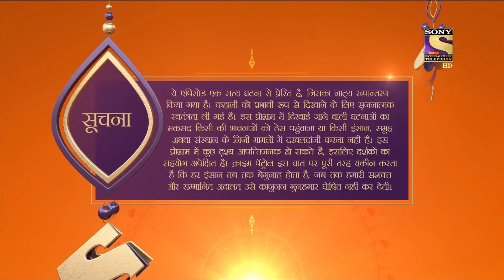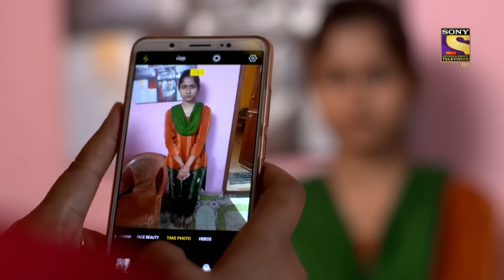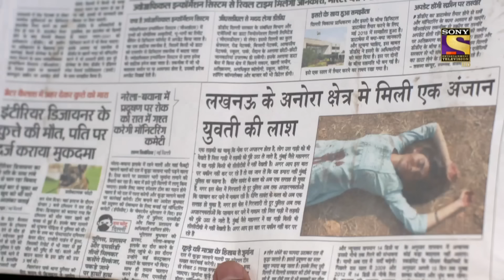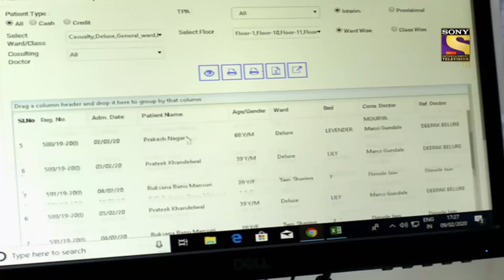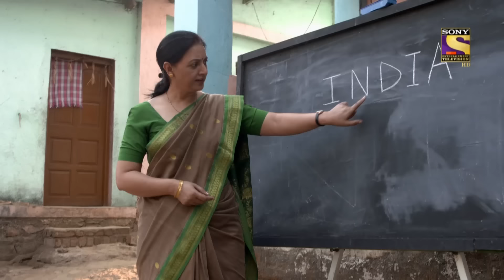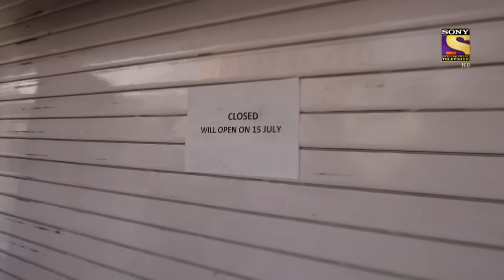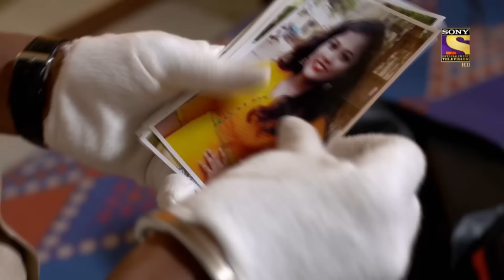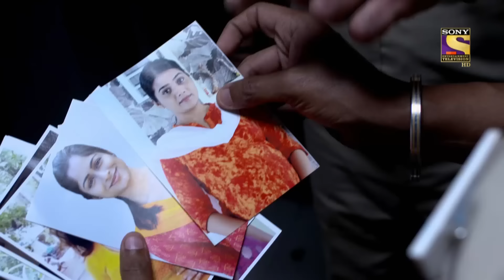Crime Patrol Satark Season 2 - Ep 153 - Full Episode - 13th February, 2020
Episode 153: Wife And The Psychiatrist
A video goes viral on the internet, in which a couple is murdered. While, an another half burnt woman’s body is found. Both of these cases might be inter related. The Police has to find the culprit.